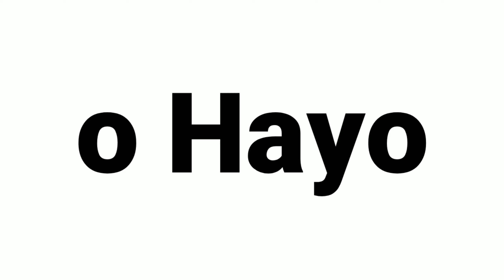NEW Hero Silvanna || Op Kah?